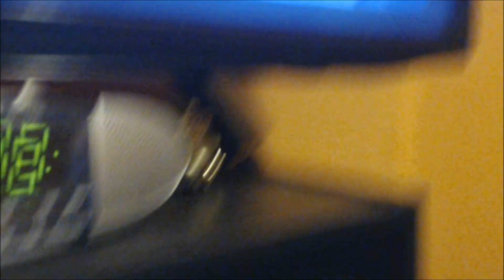Little Big Planet 3 #6.5 ITS LATE HELP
Hey guys Yathash here today bringing you a brand new series on the channel. Uncut randomness from Little Big Planet 3. I hope you guys enjoy this laid back series!